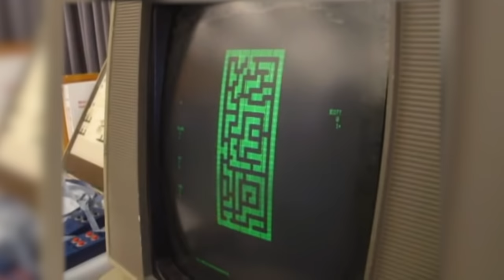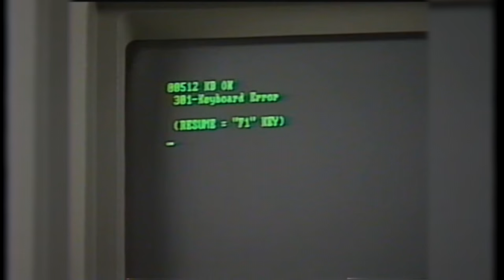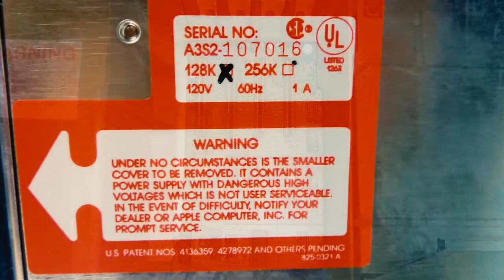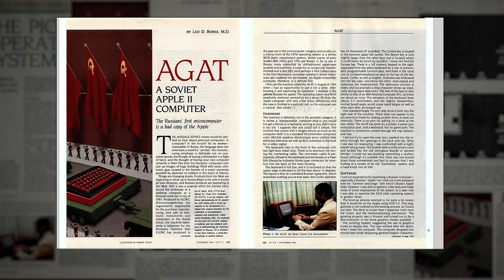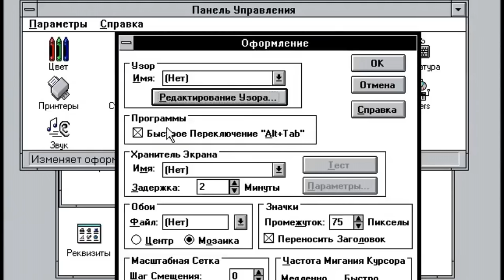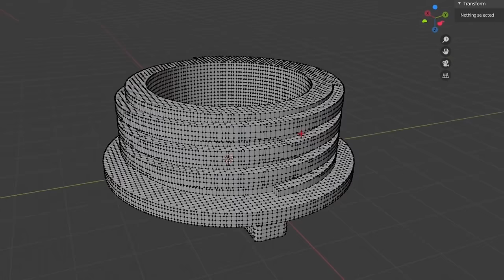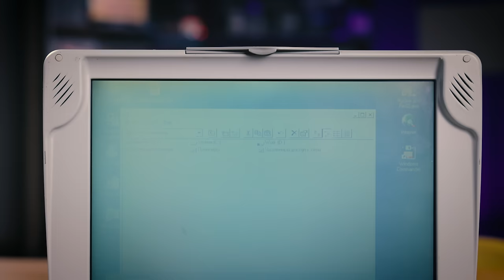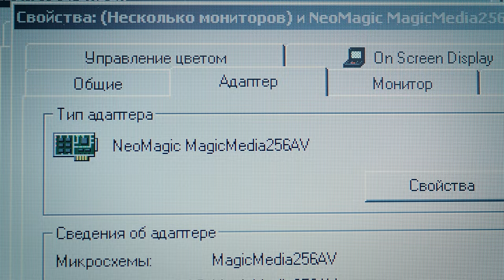История ПК и видеокарт. Как за год из десятка компаний осталось только две.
Сегодня поговорим о заметных вехах в истории ПК в целом и видеокарт в частности. Как так получилось, что из двух десятков компаний, так или иначе участвовавших в производстве видеокарт осталось, по большому счету, две? Если говорить о дискретных видеокартах. Что было с СССР в годы распространения ПК по миру? Также затронем тему ноутбуков того времени и прочее.

Автор, съемка, монтаж: Сергей Сафонов.

00:00 Начало истории ПК: Xerox, IBM, первая «цветная» видеокарта и видеокарта с видеопамятью.
07:55 Период EGA / VGA, ATI, S3 и новые стандарты. Цвет 24-бит и 32-Bit
10:36 Альтернатива от фруктовой компании. Macintosh, цены и другое.
15:00 ПК в CCCР глазами американцев и реальное положение дел.
18:34 Начало 90-х, 3D приходит и меняет рынок. У лидера новое имя - 3DFX
22:18 Nvidia основание, старт и укрепление позиций
28:35 Какими были ноутбуки в 96-98 годах и мобильная графика
36:05 3DFX – казалось, что все будет хорошо, продукция Matrox и S3
39:00 GeForce 256/2, Rage Fury MAXX и Radeon, Savage 2000, G400
42:11 Время потерь. Все конкуренты сошли с дистанции почти одновременно.
46:19 Качели конкуренции ATI VS NVIDIA
49:30 Новейшая история и новые вехи. Итоги.